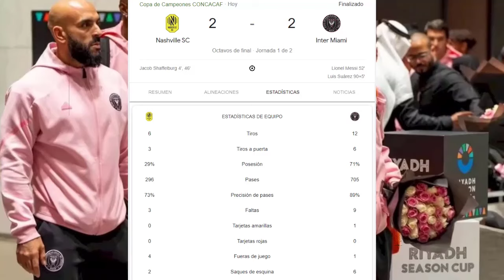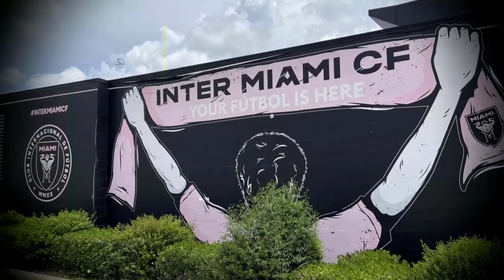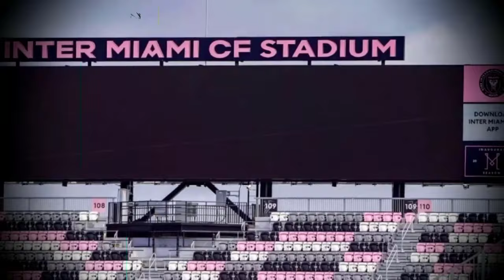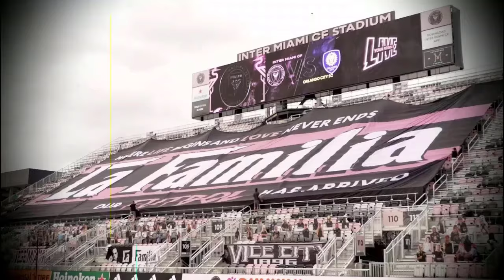😱¡SHOCK MUNDIAL!🔥 DESVELAN GRAN NOTICIA de LEO MESSI que deja a todos ATÓNITOS. DE NO CREER… 😱🔥